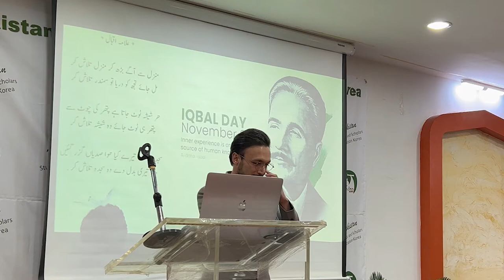Pakistani in Korea singing Nusrat Fateh Ali, Mehdi Hassan(khula hai meh khana, zindagi mein to sbhi)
Instagram of singer, please follow him: zahid_pkkr